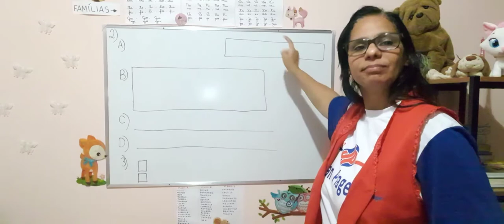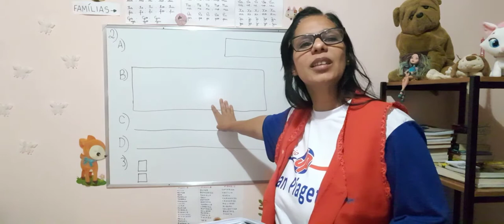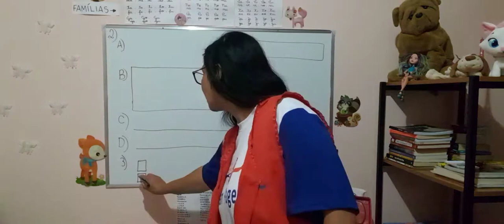1ºano -21/10 - Língua Portuguesa - Semana 27 - Págs 42,43 e 44